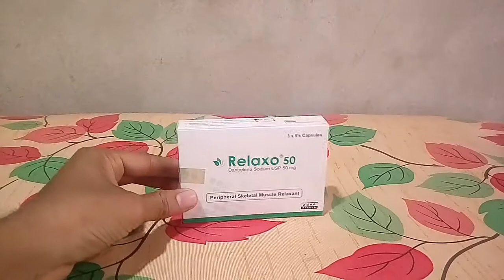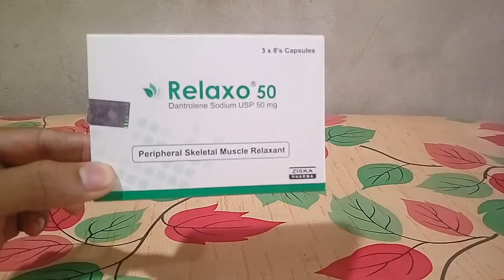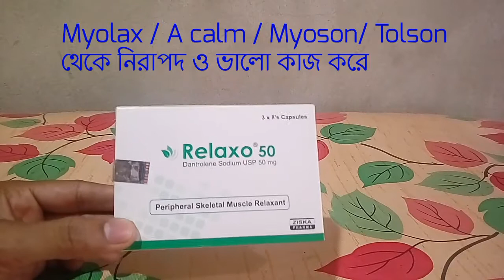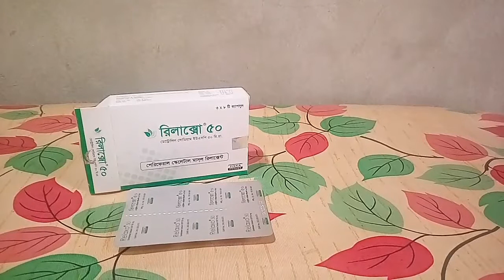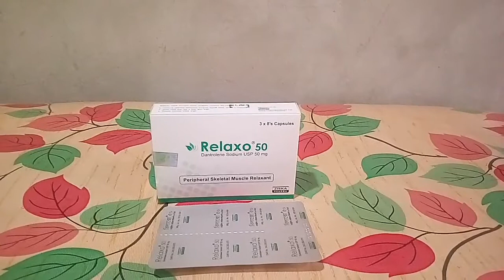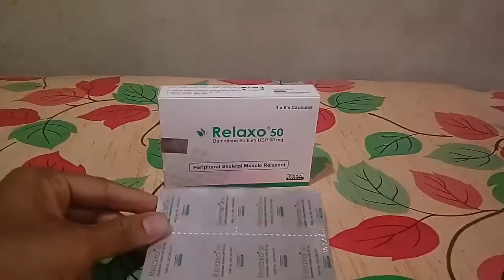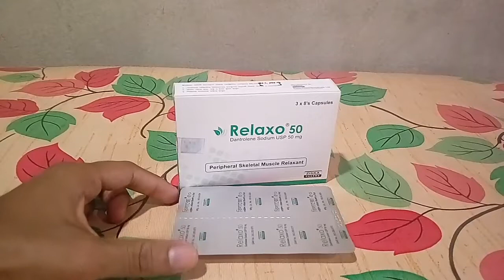Relaxo 50mg - মাসলের যে কোন ব্যাথা দূর করতে সবচেয়ে নিরাপদ ওষুধ এটি!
Brand name: Relaxo 50mg
generic name: Dantroline sodium
price : 15 taka per capsule
made by : Ziska pharma

first time in Bangladesh